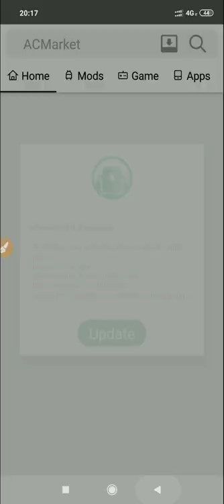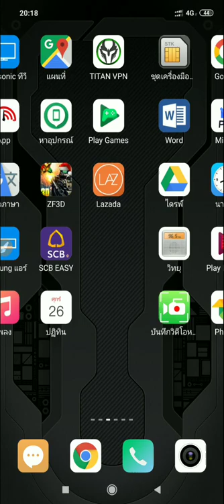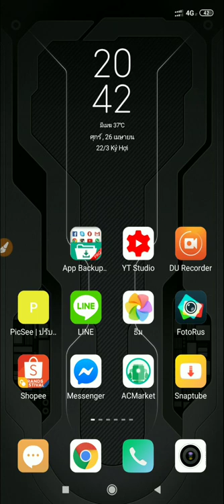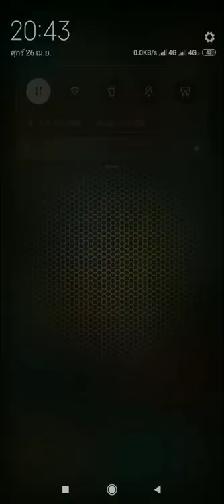สำรองแอปในมือถือก่อนล้างเครื่อง